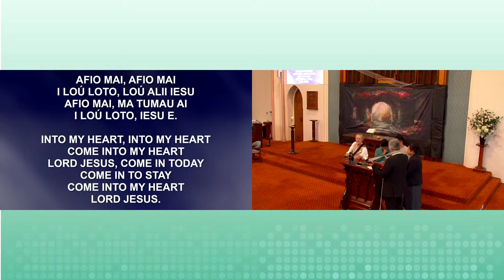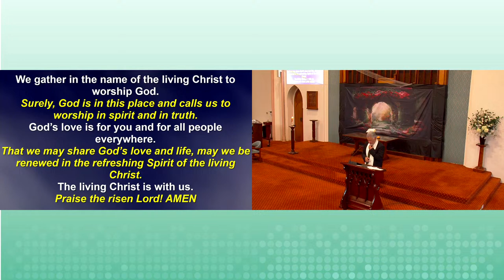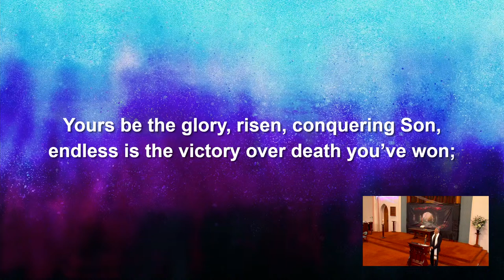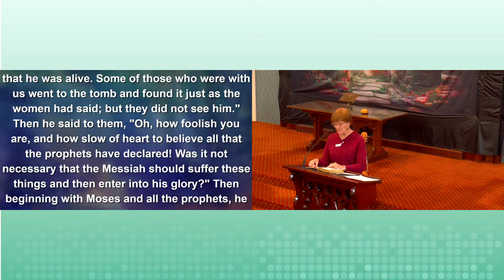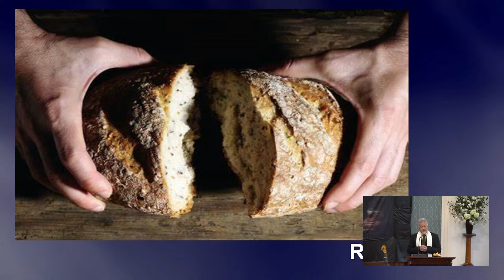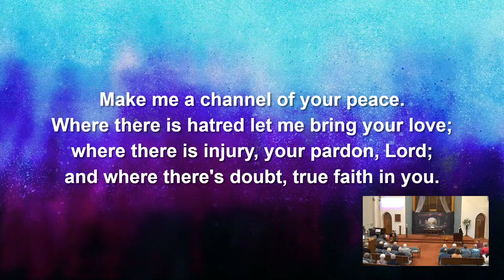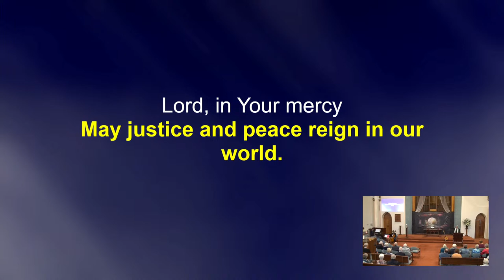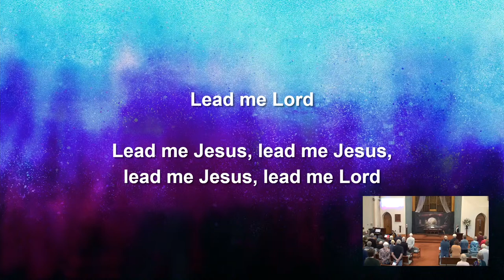April 14th 2024 - Wesley Uniting Church Geelong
Rev. Tupe Ioelu